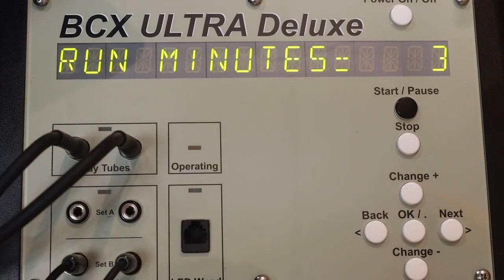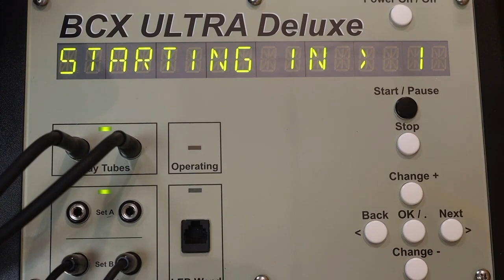BCX Ultra Deluxe Instructions. Part 3: Running A Custom Program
The BCX Ultra Deluxe and family of products, easy-to-use Rife frequency healing for pathogens, viruses, health issues, and detox: with attachments like high power beam tube, footbath, micro-current, facial rejuvenation, LED lights, (Pulsed ElectroMagnetic Field) and FIR (Far InfraRed) mats. Extensively tested and inspected, high performance, quality built in the USA, and backed by a 3-year warranty.

Information On: BCX, BCX ULTRA, BCX ULTRA DELUXE, RIFE, FREQUENCIES, TECHNOLOGY, CANCER, BEAM TUBE, PLASMA, TENS UNITS, INFRARED, LED, DOUBLE BUBBLE, PLASMA WANDS, FOOT PLATES, HAND CYLINDERS, GEL PADS, INSTRUCTIONS, INSTRUCTIONAL, healing, natural, lyme, disease, High Power Beam tube, footbath, detox, high power LED, cosmetic light therapy, facelift, magnetic wave, magnetic pulse, Raytubes, Electrodes, Differential Plasma Carrier Modulation, Magnetic Pulses, Concentrators, Footbath Ionic Detox